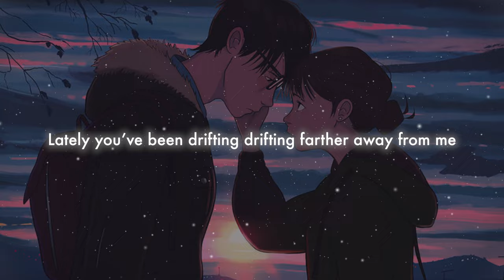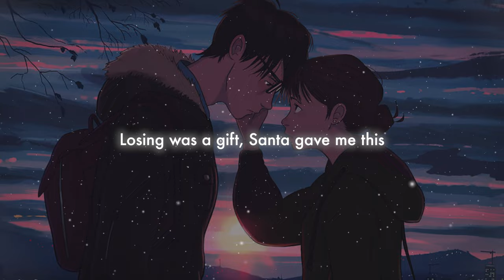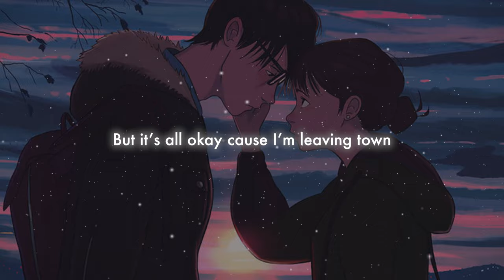Josiah MacCartney X Freeman Wesley - SPEAK (w. Ananda Reign) [Lyrics]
If you need help, reach out to someone. If you have no one, leave a comment on this video and the people who listen to my music will help you out and be here for you. I LOVE YOU.